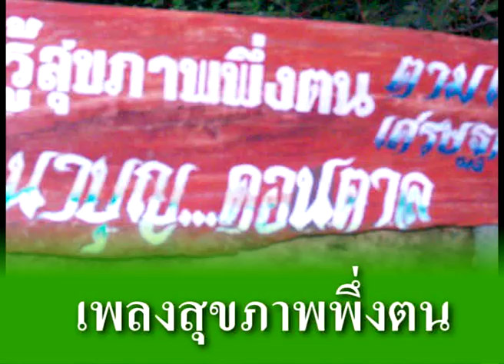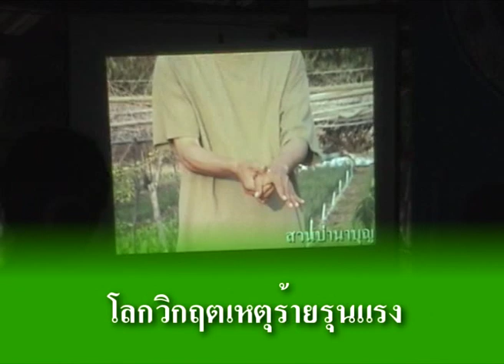เพลงสุขภาพพึ่งตน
เพลงแปลงประกอบการอบรมตามแนวเศรษฐกิจพอเพียง โดยสุเมธ  พรหมรักษา  ชุมชนแห่งการเรียนรู้อย่างยั่งยืน